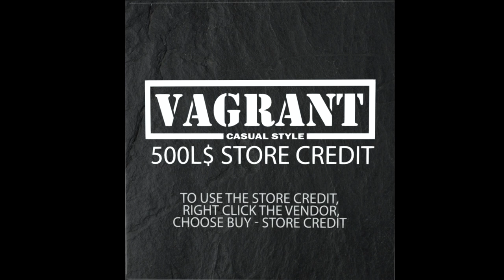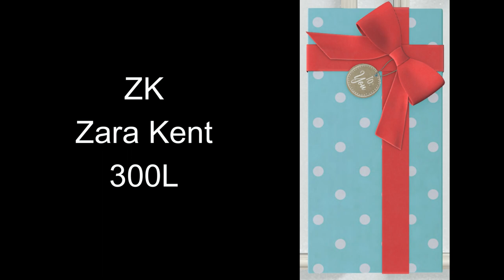4250L Gift Cards/Credits at SL19B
4250L Gift Cards/Credits at SL19B - more acnnrds below

SL19B Group URI (free): secondlife:///app/group/8db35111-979b-14a7-6a74-b47be86ce04f/about
Addams
300L Gift Card/Credit
Blueberry
250L Gift Card/Credit
Bumblebee
350L Gift Card/Credit
Dust
250L Gift Card/Credit
Nuve
300L Gift Card/Credit
Poison Rouge
350L Gift Card/Credit
Salt & Pepper
250L Gift Card/Credit
Tachinni
400L Group Gift/Store Credit
Group URI (15L): secondlife:///app/group/d885c831-73d0-fc7c-b4ef-08327d6c4ac8/about
Vagrant
500L Gift Card/Credit
Vision
400L Group Gift/Credit Expires July 15
Group URI (18L): secondlife:///app/group/2c2768e6-eac1-1b65-492a-a1e6991e429a/about
Zara
300L Gift Card/Store Credit Expires
Zerkalo
500L Gift Card/Credit
Arcane Spellcaster
At SL19B Shop
500L No Group Needed
500L for Group Members
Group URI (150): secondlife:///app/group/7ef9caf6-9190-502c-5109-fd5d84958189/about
::PTj:: *pour toujours*
500L Gift Card No Group Neded
500L Gift Card Group Needed but Group is Free
Group URI (free): secondlife:///app/group/2061b594-dbe1-45d5-f6dc-8ccc28991ed8/about